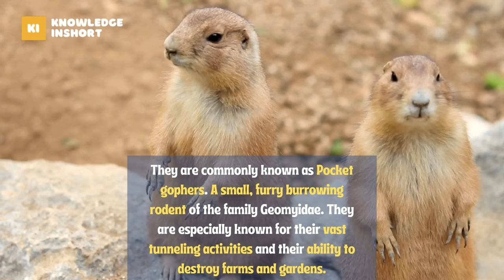20 Different Types Of Rodents In The World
20 Different Types Of Rodents In The World. Rodents are mammals described by upper and lower pairs of ever-growing rootless teeth. Chipmunks, marmots, woodchucks, squirrels, prairie dogs, and gophers belong to one rodent group. Another group includes common house mice, rats, gerbils, hamsters, lemmings, and voles. Another well-known group contains porcupines, capybaras, agouti, guinea pigs, and chinchillas.

Best Dogs Foods
Pet Foods for Dogs
Pet foods for Cats
Best Pet Wipes for Dogs
Best Pet Wipes for Cats
pet hair removal tool
pet vacuum cleaner

0:00 Introduction
0:34 Hamster
0:58 Guinea pig
1:23 Prairie Dog
1:54 Rattus
2:18 Groundhog
2:29 Muskrat
2:54 Capybara
3:17 Beaver
4:05 Gerbils
4:44 Nutria
5:35 Muridae
5:44 Brown rat
6:15 House mouse
6:39 Deer Mouse
7:03 Flying squirrels
7:12 Wood mouse